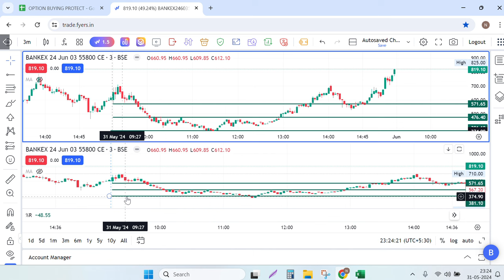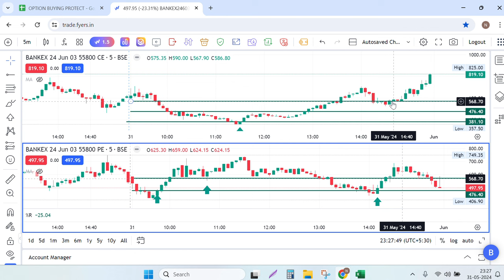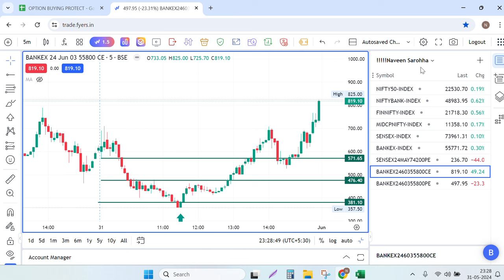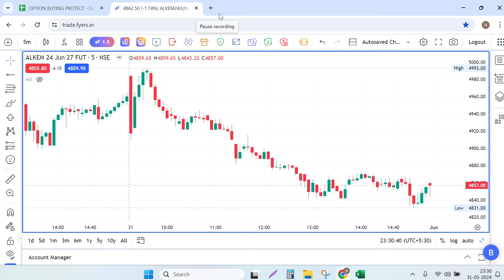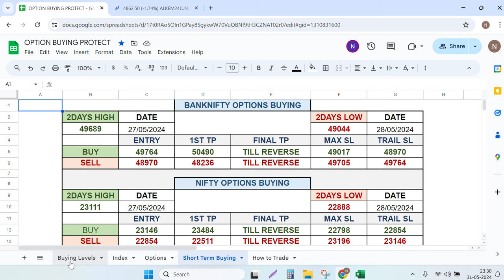SLT Levels Stock Options Buying & Selling Strategy Part-21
Option Buying hedging trades and Stock options strategy fullyautomation and manual setup i will train you how works with stock options and futures everyday or short term bases.
Sensex Bankex Banknifty Nifty options Finnifty Midcapnifty Buying with total hedge positions with mathematical market price calculations...
If Anybody Interested to learn Mathemagical options buying and hedging  in finnifty Banknifty nifty Options and stocks price changing techniques.
monthly subscriptions also available - for option buying strategy...
Referral discount 15% in all courses or monthly subscriptions as well fees :-
Please watch these videos before ask quetions.